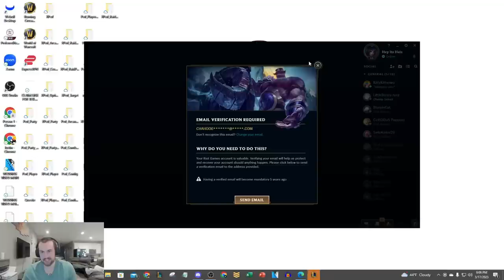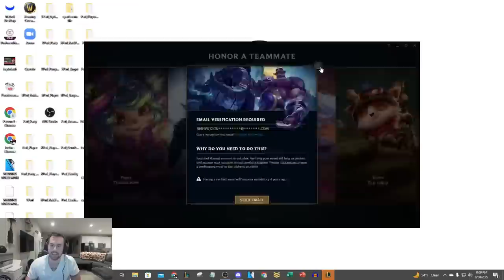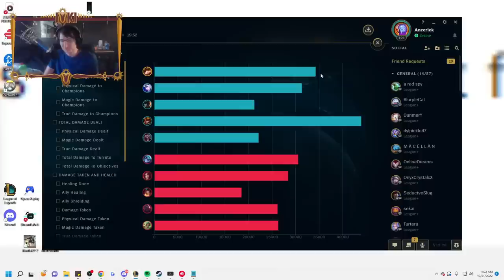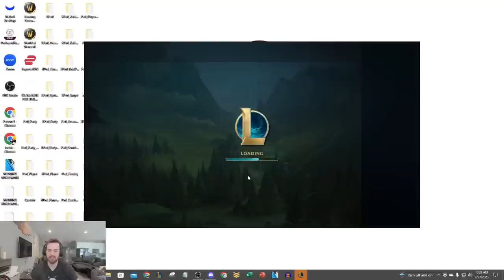WE PLAYED THE FAMOUS TRAP COMP FOR OVER 2 HOURS STRAIGHT! (THE TRAP COMP MOVIE)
League of Legends Season 13 Shaco and Teemo gameplay!